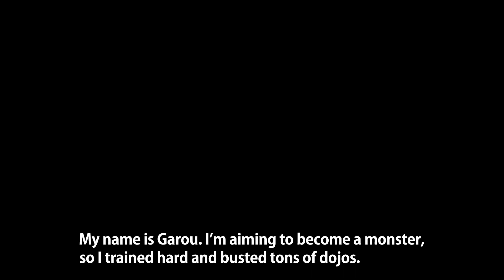One-Punch Man Season 2 Trailer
The hero that only needs one punch to take out his enemies returns on April 9 to face a new foe.

t